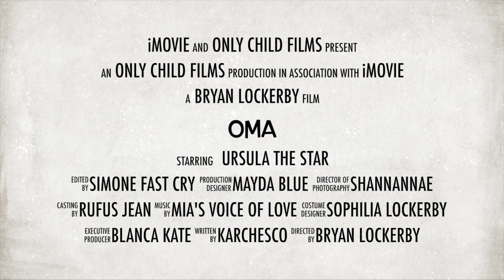Oma's Memory Jar